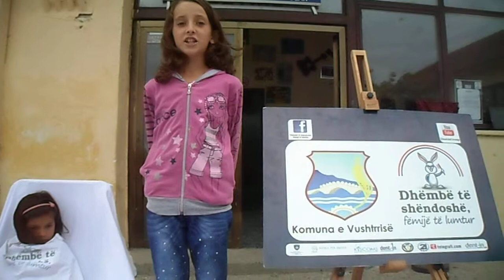473. Artina Lushaku, Voto poezinë për Dhëmbët, SH.F. "Emin Duraku", Novolan - Vushtrri